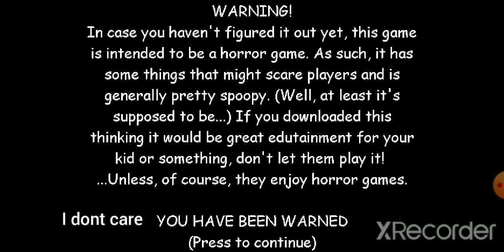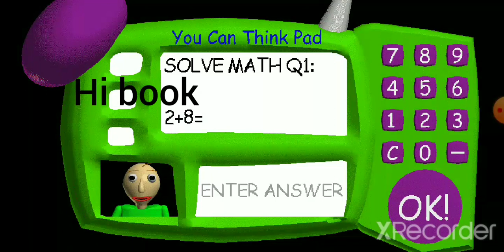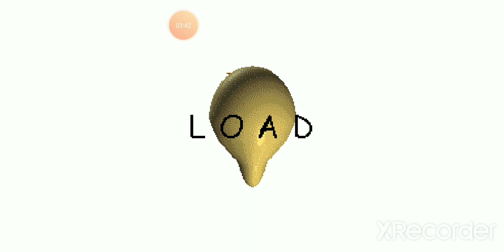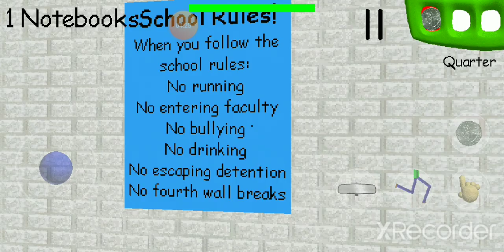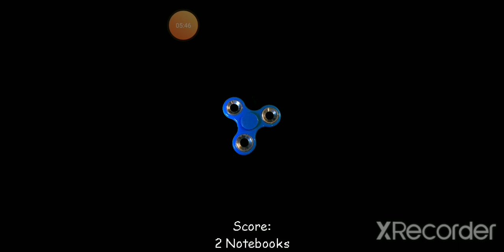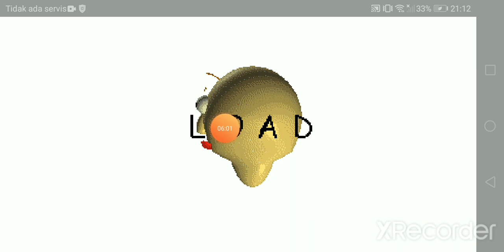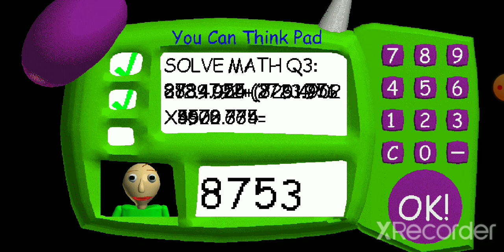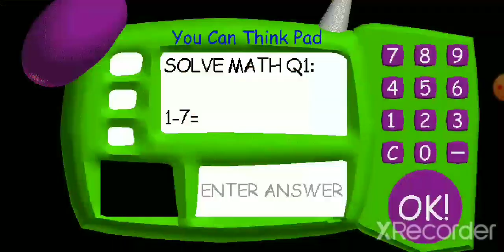I'm going exploring with this baldy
I'm uploading every 2 day 1 time Monday, Wednesday, Friday OK if can i Will upload at Saturday to.